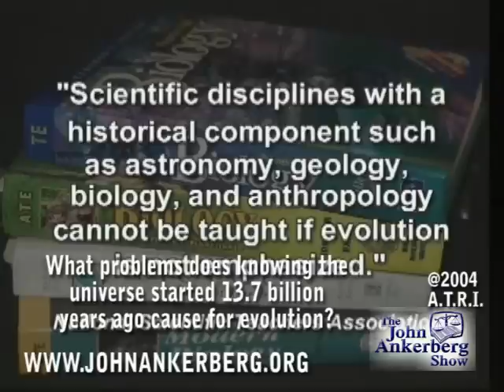Age of universe and evolution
This clip is from our series, "The Scientific Evidence That Proves God Created." It answers the question: What problems does knowing the universe started 13.7 billion years ago cause for evolution?